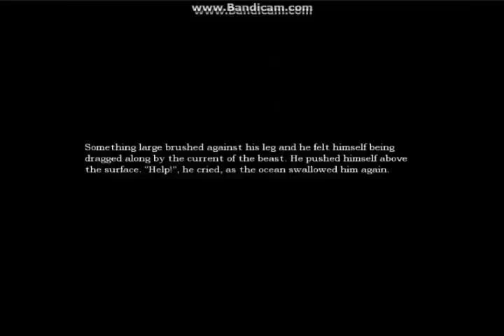Amnesia scary moments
ty fore watching :) plz like and sub